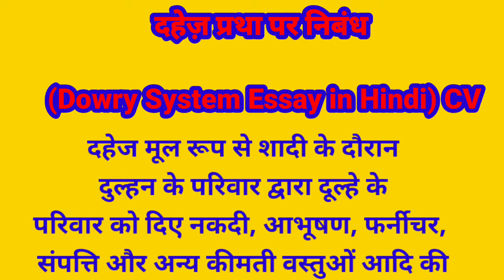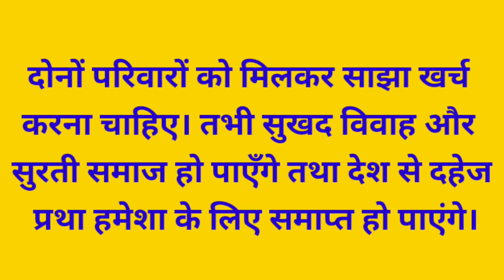दहेज प्रथा पर निबंध // दहेज प्रथा पर निबंध कैसे लिखें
दहेज प्रथा पर निबंध कैसे लिखें
# दहेज प्रथा पर निबंध कैसे लिखा जाता है
# पत्र लेखन
# अपने प्रधानाध्यापक के पास निबंध
# हेड मास्टर पर निबंध कैसे लिखें#
# छुट्टी पर निबंध कैसे लिखें
अपने दोस्त को निबंध कैसे लिखें